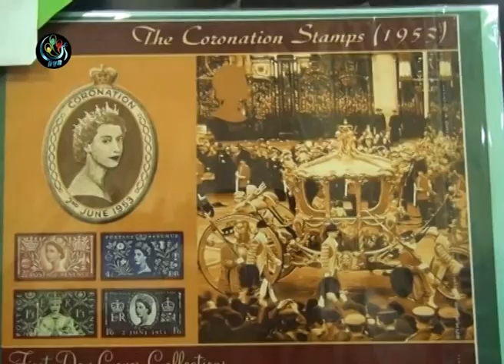DVB - ေရွးေဟာင္း တံဆိပ္ေခါင္းျပပြဲ ရန္ကုန္ၿမဳိ႔မွာ က်င္းပ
DVB TV - 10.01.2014 - တံဆိပ္ေခါင္းစုေဆာင္း၀ါသနာရွင္ေတြ ေပၚေပါက္လာေစဖုိ႕ ဆုိတဲ့ရည္ရြယ္ခ်က္နဲ႕  ေရွးေဟာင္း တံဆိပ္ေခါင္းျပပြဲတစ္ခုကို ရန္ကုန္ျမဳိ႕ ပုဇြန္ေတာင္ျမိဳ႕နယ္မွာ က်င္းပခဲ့ပါတယ္။ ေဒၚသူသူေအာင္သတင္းေပးပုိ႔ထားပါတယ္။